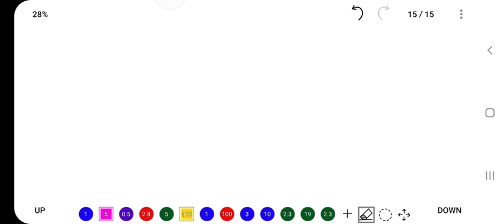SSC CGL 2021 Tier 3 Result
About:-

ssc cgl 2021 previous year question paper with solution reasoning,
ssc cgl 2021 previous year question paper with solution english,
ssc cgl 2021 previous year question paper with solution,
ssc cgl cut of 2021,
ssc cgl 2021 pre maths solutions,
ssc cgl 2021 pre analysis,
ssc cgl 2021 mains expected cut off,
ssc cgl instructions 2022,
ssc cgl 2021 syllabus and exam pattern in hindi,
ssc cgl 2021 total form fill up category wise,
ssc cgl 2021 marks how to check,
ssc cgl 2021 pre english solutions,
ssc cgl vacancies 2022,
ssc cgl 2021 final expected cut off post wise,
ssc cgl math analysis 2021 by gagan pratap,
ssc cgl 2021 no of applicants